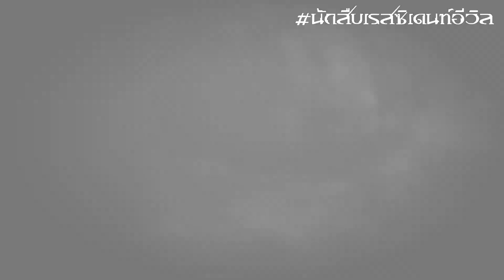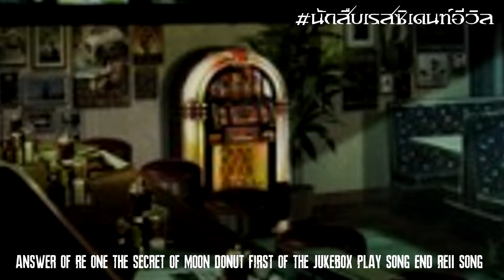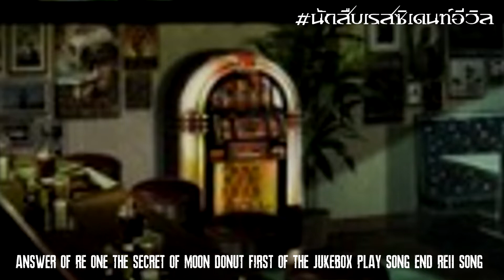ไขปริศนา!! นักสืบRE "Moons Donut" Resident Evil 3 Remake (2020) by DM CHANNEL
ไขปริศนา!! นักสืบRE "Moons Donut" Resident Evil 3 Remake (2020) ว่ามีประวัติและที่มาที่ไปอย่างไร ชอบอย่าลืมกด Like และ subscribe เพื่อติดตามรับชมผลงานอื่นๆต่อไปนะครับ เกมดีมีสาระต้อง DM CHANNEL

Official Page นักสืบเรสซิเดนท์อีวิล :

ติดตามผลงานช่องหลัก Youtube กันได้ที่ Youtube: MANDARKMASTER CHANNEL (DM CHANNEL)

ติดตามผลงานช่องหลัก IG กันได้ที่ Instragram: Detective ResidentEvil